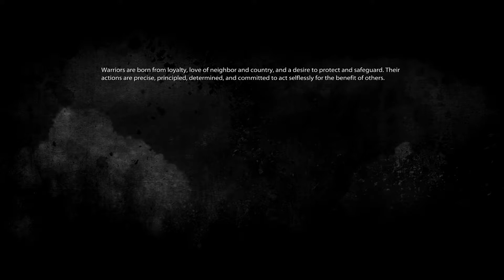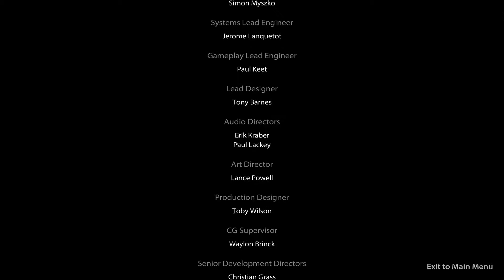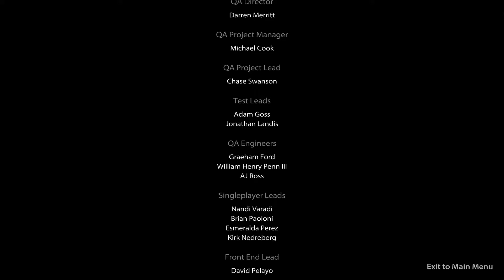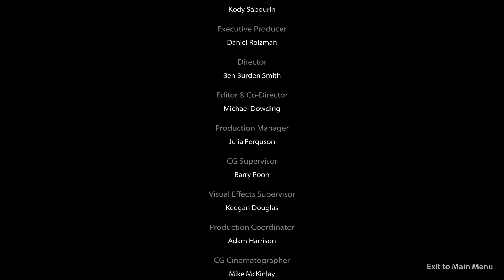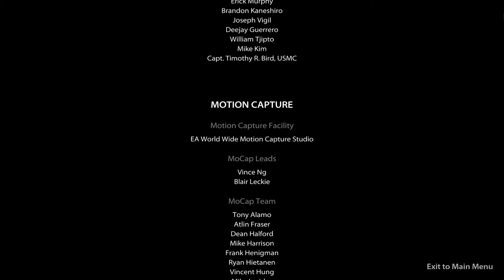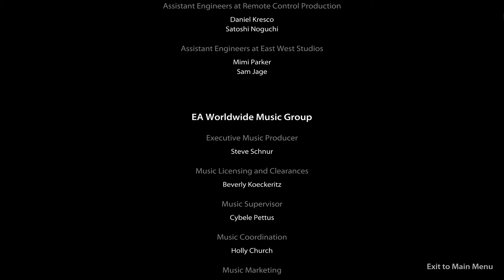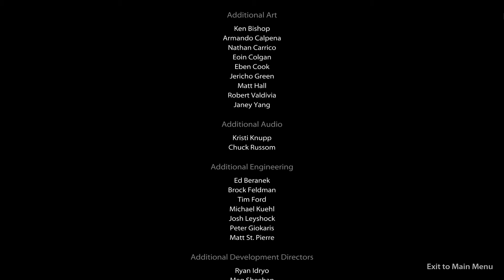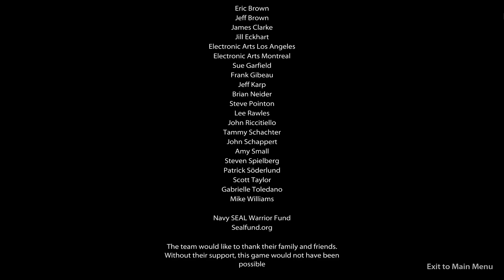Medal of Honor Walkthrough Gameplay Part 20 - ENDING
Gameplay Recorded With Nvidia Shadowplay Monitoring Program.

Medal of Honor is a first-person shooter video game developed by Danger Close Games and EA DICE and published by Electronic Arts. It is the thirteenth installment in the Medal of Honor series and a reboot of the series. The game was released for Microsoft Windows, PlayStation 3 and Xbox 360 on October 12, 2010. While the previous titles were set during World War II, Medal of Honor takes place during the War in Afghanistan. The game is loosely based on parts of Operation Anaconda; specifically, the events surrounding the Battle of Roberts Ridge.
Medal of Honor's single-player campaign uses a modified Unreal Engine 3 while multiplayer uses the Frostbite Engine.
The game received positive reviews from critics praising the game's engaging multiplayer, audio and voice acting, the explosive, gritty and realistic singleplayer campaign but criticized the short length of the campaign, minor technical issues, and resemblances to other similar games like Call of Duty and Battlefield. The game was a commercial success. A sequel, Medal of Honor: Warfighter, developed by Danger Close Games, was released on October 23, 2012, in North America, in Australia on October 25, 2012, and in Europe on October 26, 2012.
Gameplay focuses on portraying operations in Afghanistan. Typical in-game objectives include raiding enemy hideouts, hostage rescues and undercover operations. The modification of Unreal Engine 3.0 allows players to slide to cover and other combat moves. Players can request ammo from teammates in the single-player campaign, though this is limited.

Single-player
The game's single-player campaign was developed by newly named EA Los Angeles studio Danger Close Games, which was a rebranding of the old EA LA Medal of Honor Airborne team. The campaign takes place in Afghanistan, in 2002. For half of the game, players assume the role of a Navy SEAL DEVGRU operator codenamed Rabbit. For the remainder, the player alternates between the roles of a Delta Force sniper codenamed Deuce, as well as U.S. Army Ranger Specialist Dante Adams of the 75th Ranger Regiment, and AH-64 Apache gunner Brad "Hawk" Hawkins.